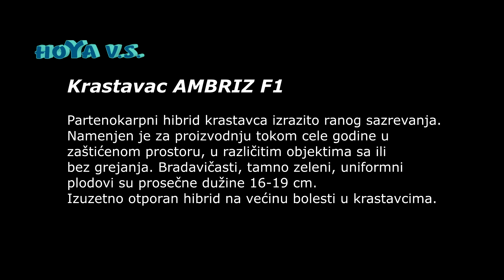Krastavac Ambriz F1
Partenokarpni hibrid krastavca izrazito ranog sazrevanja. Namenjen je za proizvodnju tokom cele godine u zaštićenom prostoru, u različitim objektima sa ili bez grejanja. Bradavičasti, tamno zeleni, uniformni plodovi su prosečne dužine 16-19 cm. Izuzetno otporan hibrid na većinu bolesti u krastavcima.